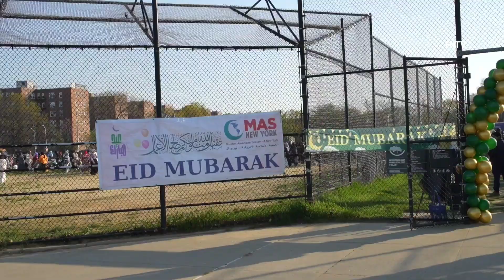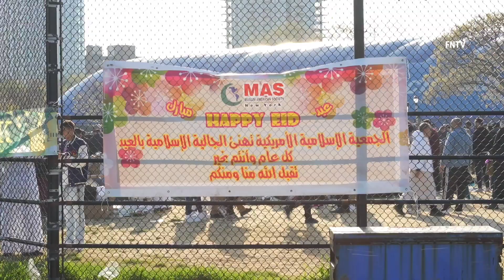Mass EID AL-FITR prayer in Bensonhurst Brooklyn